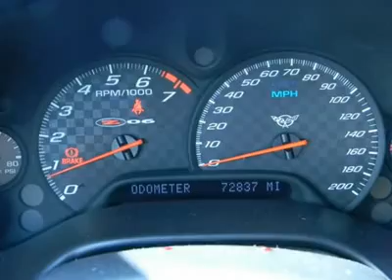2004 CHEVROLET CORVETTE Costa Mesa, CA B2251084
2004 CHEVROLET CORVETTE Costa Mesa, CA
Stock

CERTIFIED VEHICLES QUALIFY FOR SPECIAL RATES THROUGH NMAC,WARR IS EXT TO 100K.---CONNELL NISSAN RENTS--- VERSA,ALTIMA,ELECTRICLEAF,AND NV COMMERCIAL VAN.CALL DAILY,WEEKLY AND MONTHLY. CALL FOR RATES